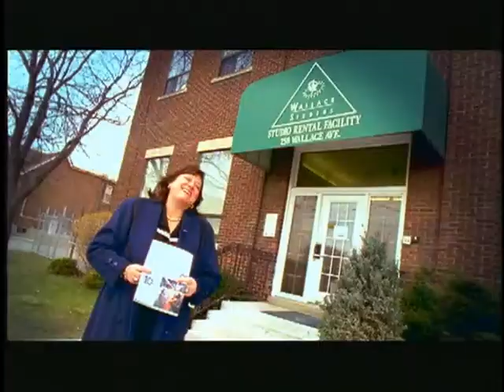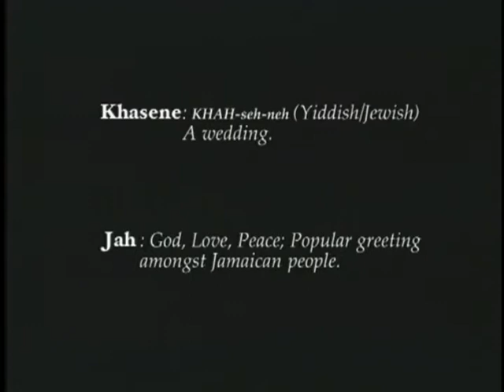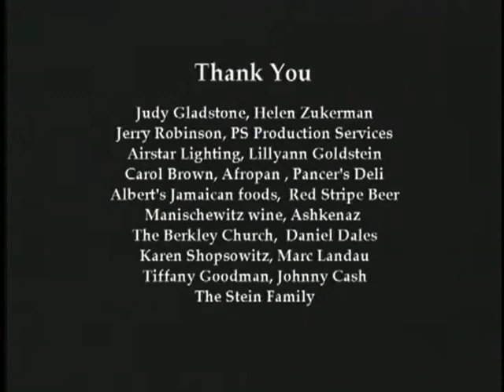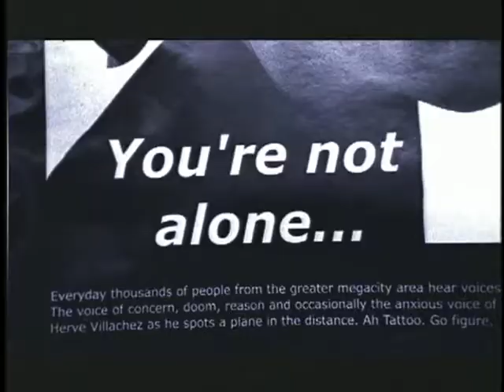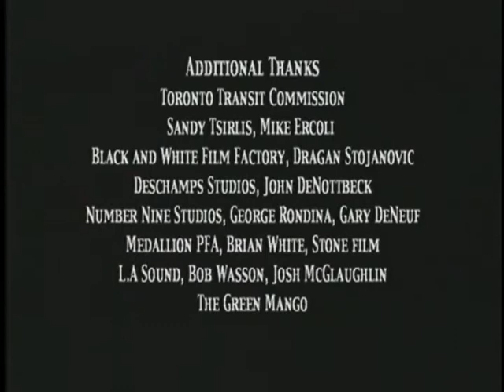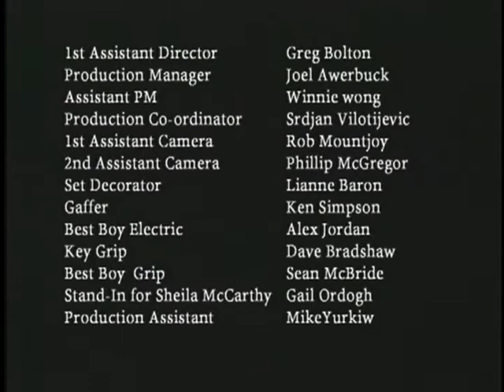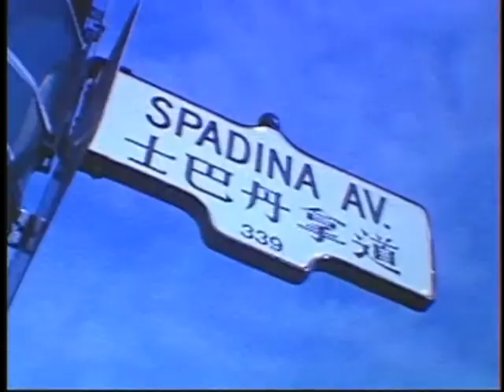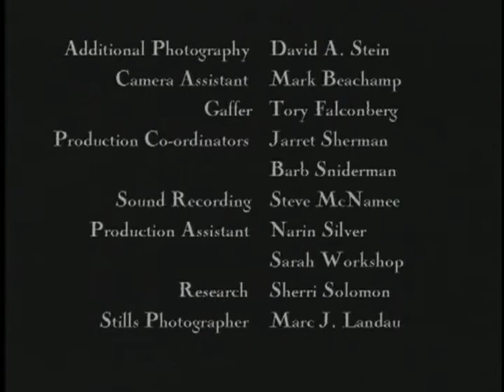DAS Bravo Shorts & TJFF Trailers (1998-2003)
David A. Stein produced four Bravo-Fact short films in his career, and also produced humourous trailers for multiple editions of the Toronto Jewish Film Festival (TJFF). These films and trailers were assembled into a 33-minute program that was presented as a tribute to David at the 13th annual Toronto Jewish Film Festival on May 12, 2005, exactly 5 months after his passing. The films run in the order below, and are each also available as stand-alone files on this channel.

1) Trailer for 10th anniversary TJFF (2002)
2) ChasenJah: The Jamaican-Jewish Wedding (2003)
3) Trailer for the 11th TJFF - "Eliyahu" (2003)
4) Soup (2000)
5) Trailer for the 12th TJFF - "The Dress" (2004)
6) At the Exhibition (1999)
7) Trailer for the 12th TJFF - "You Gonna Eat That?" (2004)
8) Needle and Tread (1998)
9) Trailer for the 12th TJFF - "Shul" (2004)